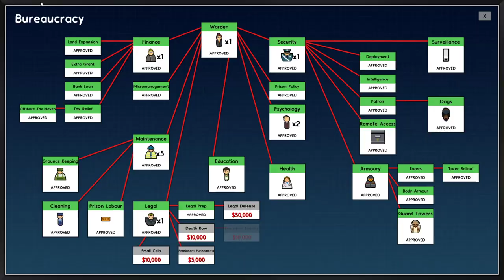Lets Play: Prison Architect - Part 9 – Different Flooring and Exporting King